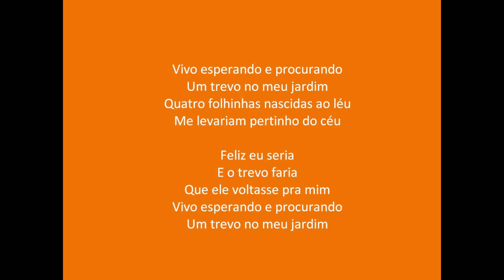38. Trevo de Quatro Folhas, em 18 junho 2010 (Rio de Janeiro, RJ)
Gravação ao vivo, feita durante a sessão musical,  com voz e violão (Happy Hour),  que aconteceu no Restaurante Dom Maior, no centro do Rio de Janeiro, dia 18 de junho de 2010.